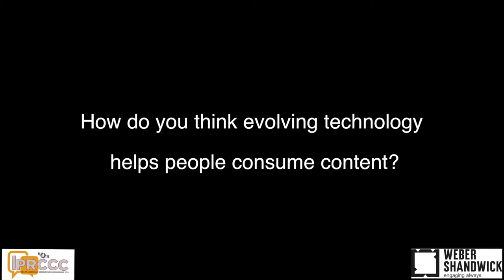Creative Sandbox - In discussion with Mr. KUMARDEEP BANERJEE